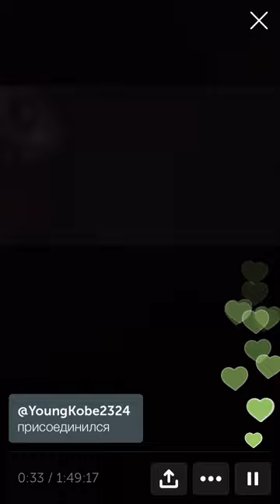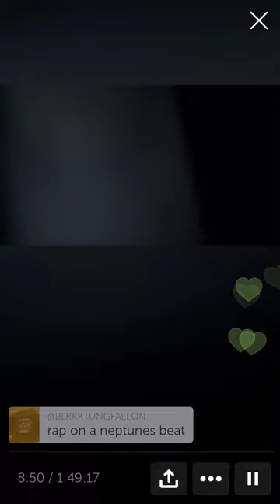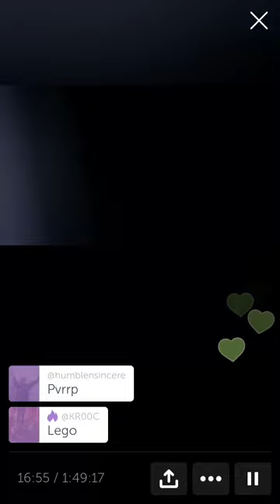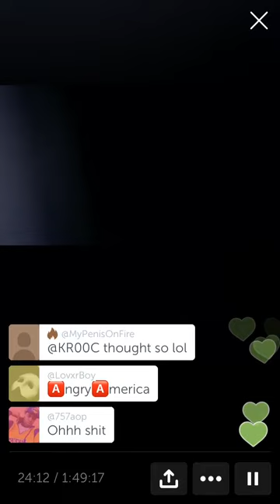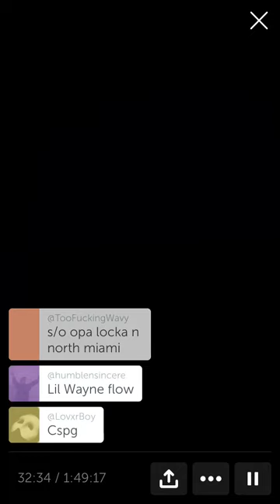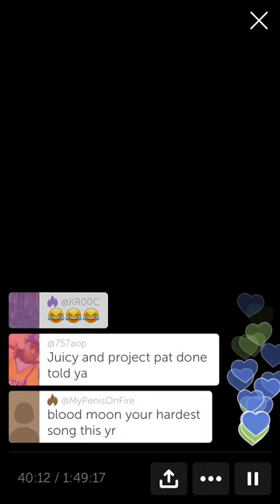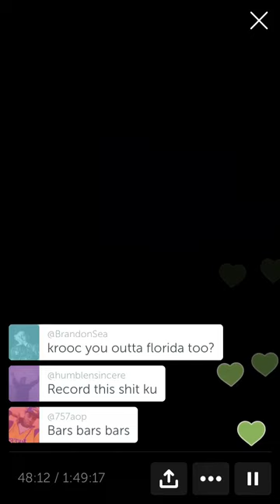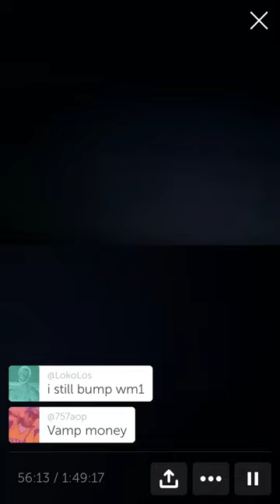🎤 [1/2] SpaceGhostPurrp making music session [12/11/18 live on Periscope]